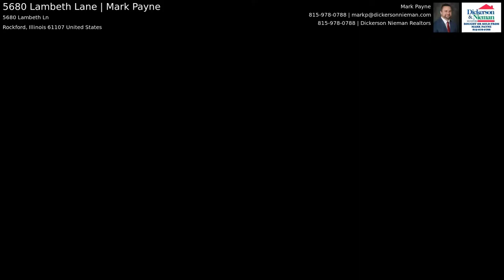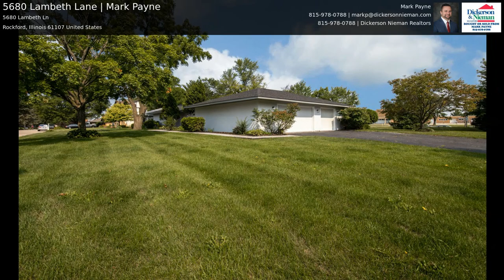5680 Lambeth Lane | Mark Payne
If you are looking for a one of a kind, updated home you can look no further! This unique home offers a plethora of high-end upgrades including: a designer kitchen with 42 cabinets, huge center island, chefs stove, double oven apron sink and more!! 3 large bedrooms including master with shower tub and his & hers closets. Large dining area and double-sided FP into LR offers ample space for entertainment. New roof, fresh paint, new paver patio walkway, very, very private outdoor patio area. Finished LL with rec room, entertainment room and bathroom. Oversized 3 car garage. Great location and neighborhood! Home warranty, county taxes, new patio doors, front door and more and more!!